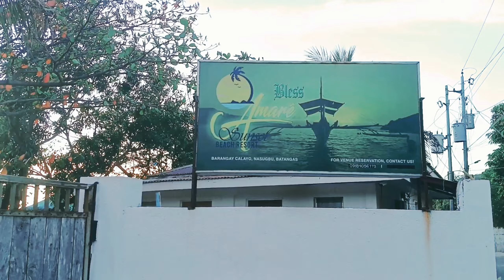Bless Amare Sunset Beach Resort | Calayo Nasugbu Batangas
Calayo Nasugbu Batangas